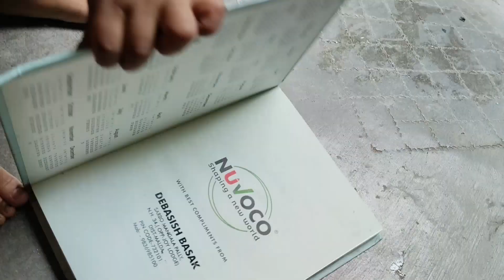ছেলে কে ইনজেকসন দিতে গিয়ে কি অবস্থা হয়েছে।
# youtube videos
# vlog video
# malda vlogging
# malda vlog video
# malda girl
# r s family
# rs family